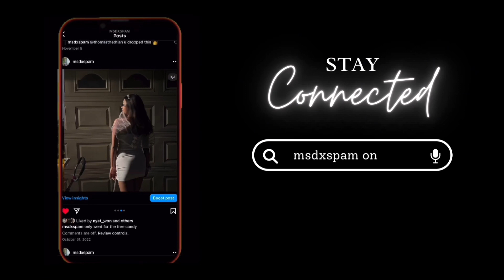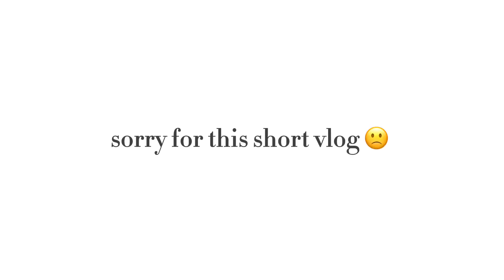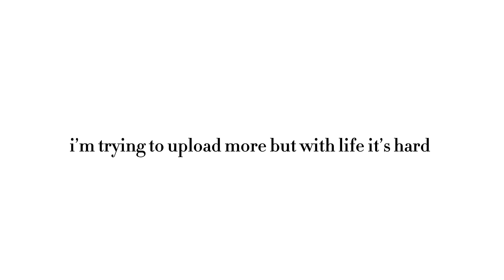seafood mukbang | xmas eve eve meal | youth hangout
thank you to ISBCYF for providing us with the wonderful food. 💕

merry xmas eve everyone 🎄🎄

FAQ’s:
how long have i been vlogging? since ‘21